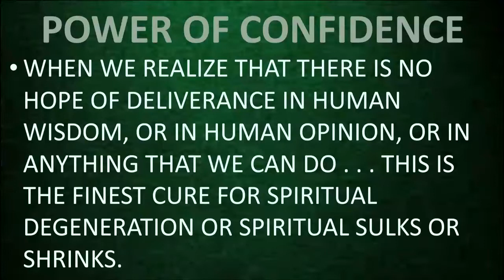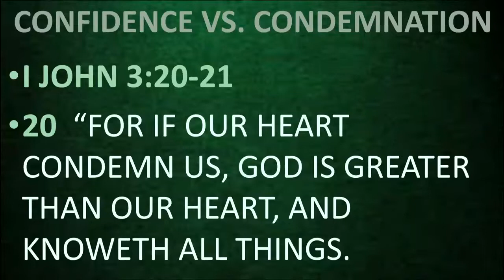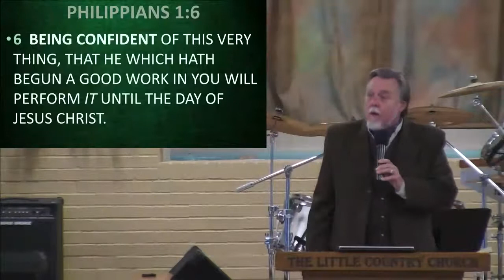SUNDAY 3-7-21 HEALING THE SHRINKS.